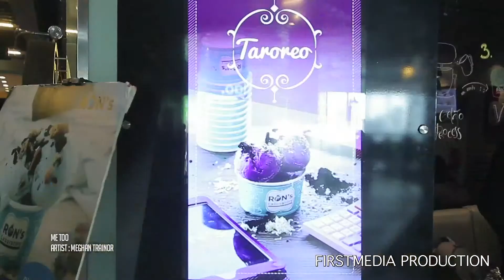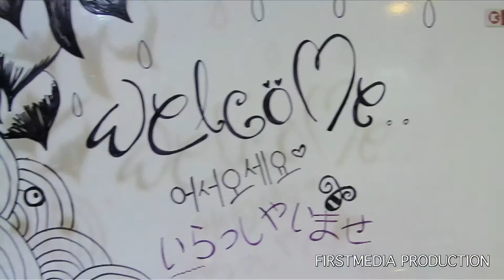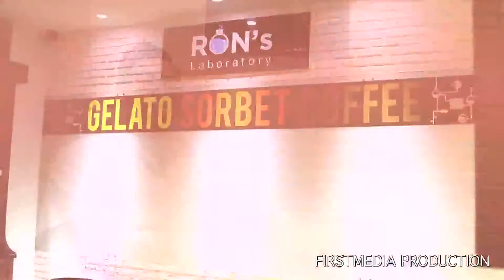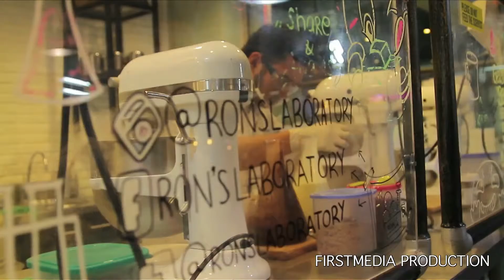What's Next Chef - Ron's Laboratory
Acara ini mengulik profesi para Chef (Juru Masak) dengan latar belakang spesialisasi kuliner yang berbeda-beda. Dalam program ini, mereka akan sharing tentang filosofi rasa menurut pandangannya masing-masing dan menciptakan menu yang fantastis.

What's Next Chef menayangkan profil dari satu atau dua chef yang berbeda di bidangnya masing-masing.
Tayang di TV Cable First Media & Big TV (Foodie Channel).